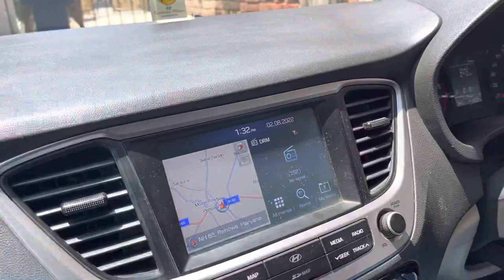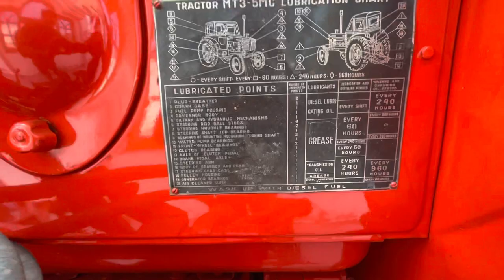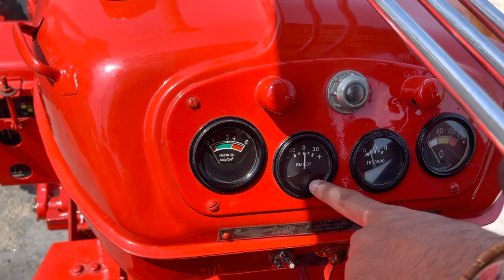Bailaras tractor full review with owner fully restore original parts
Bajurga diya nishaniya bailaras tractor